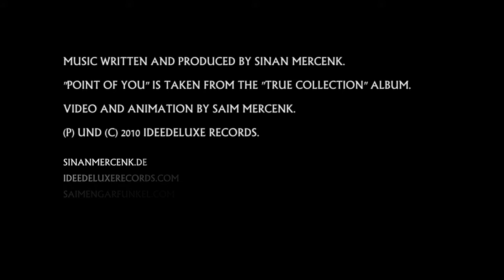Sinan Mercenk - Point Of You (Official Video)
you can purchase and download from